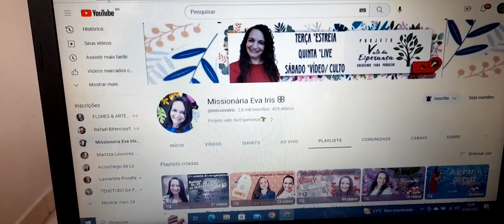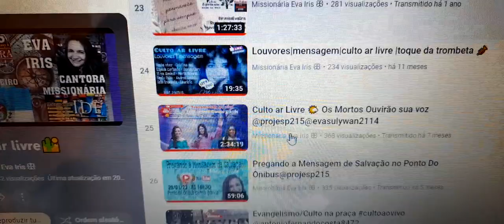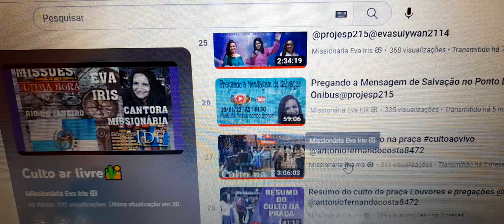Divulgando os amigos!!! Missionária Eva Íris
canal de louvores e palavra de Deus
Mostra o trabalho evangelistico de culto nos lares, visitas em hospitais, louvores em praça
conheçam o canal da Missionária Eva Íris